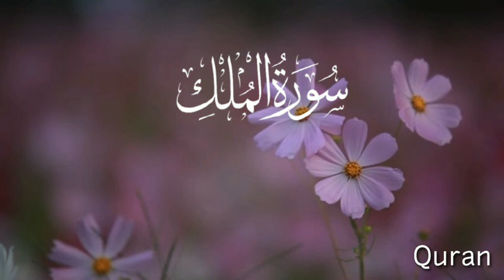Heart Soothing Recitation Surah Al Mulk by Ismail Annuri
Reciter: Ismail An Nouri